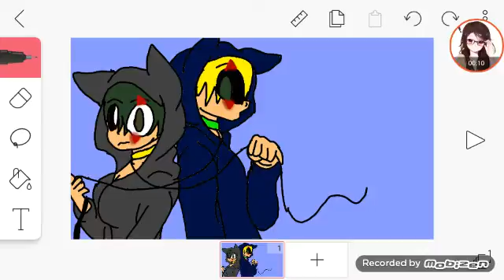Meet Madison and Alex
Madison info:
Gender: female

Siblings: Alex

Mother: died

Father: died

Age: ???

Crush: shift or Alexander

Bf: none

Type: guardian,human/wolf,monster devil

Hate: when her brother turns to his dark side,seeing the person that killed her parents

Like: playing with ava and other guardians

Power: guardian,lava,dark

Personality: nice,caring,sweet,nerves sometimes,and brave

Story: doesn't like to talk about it

History: doesn't like talking about it

Alex's info:
Gender: male

Sibling: Madison

Mother: died

Father: died

Age: ???

Crush: Kathy  (moon Lucy's oc)

Gf: none

Type: same as Madison

Hate: same as Madison

Like: same as Madison

Power: guardian,ice,light

Personality: same as Madison

Story: doesn't like talking about it